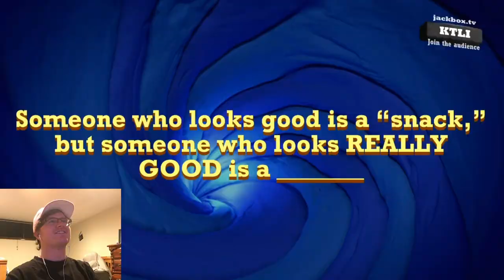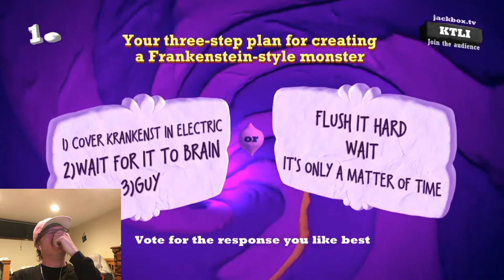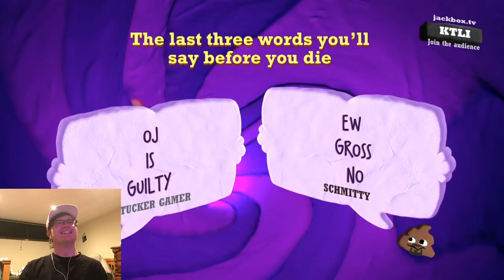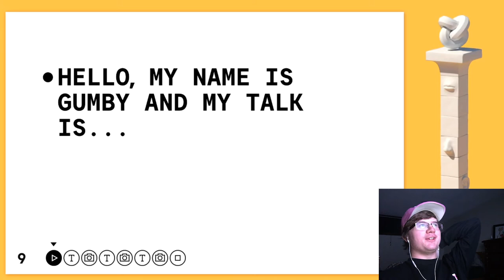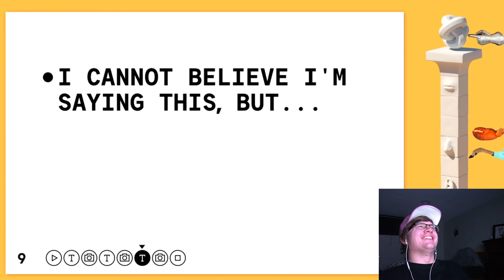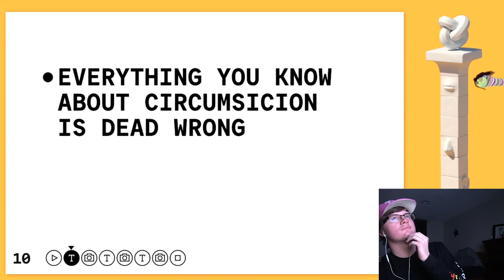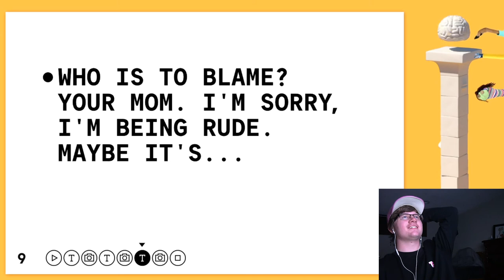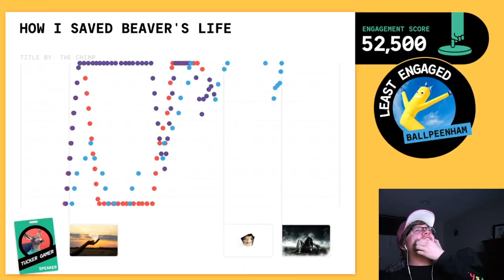When is FEBARY 3?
I play JackBox video game with my friends, Andrew, Calvin, Geraint, and Tucker. We play Quiplash and Champed up and the presentation one!
(talking points)